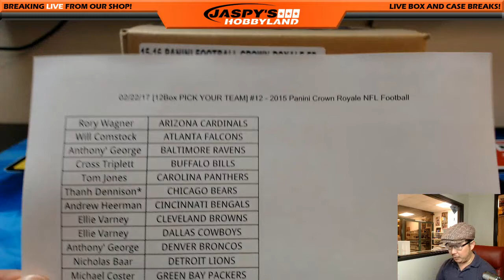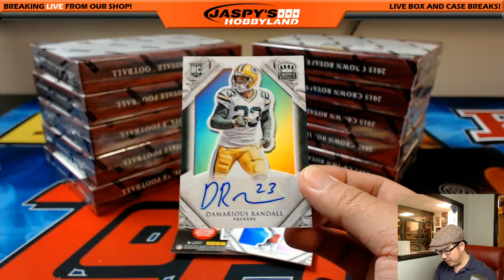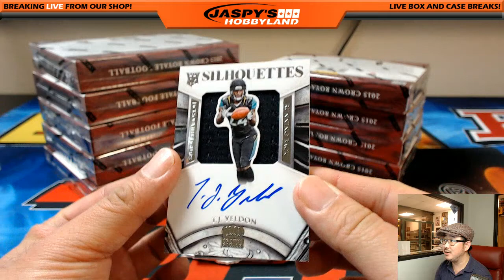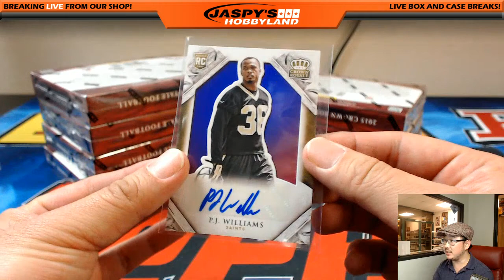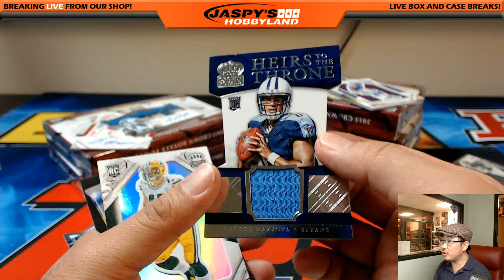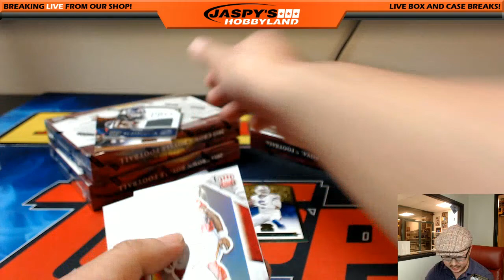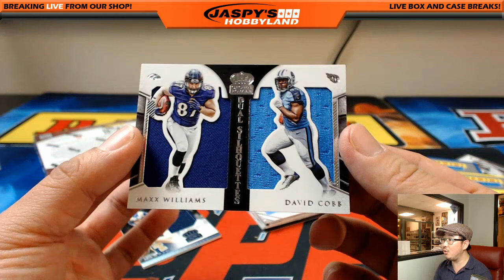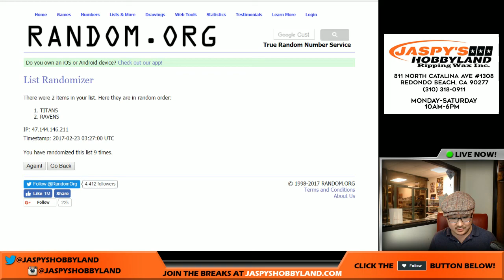02/22/17 [12Box PICK YOUR TEAM] #12 - 2015 Panini Crown Royale NFL Football